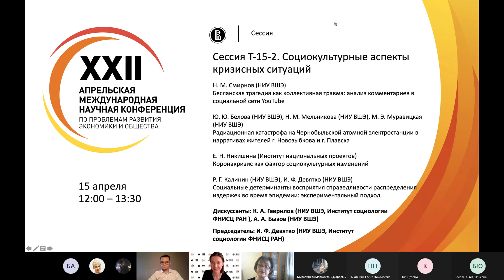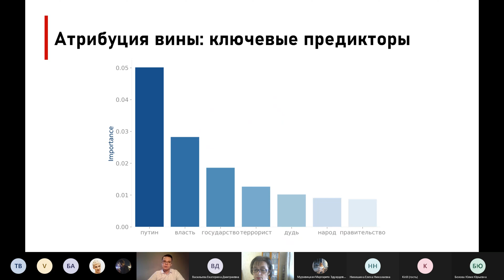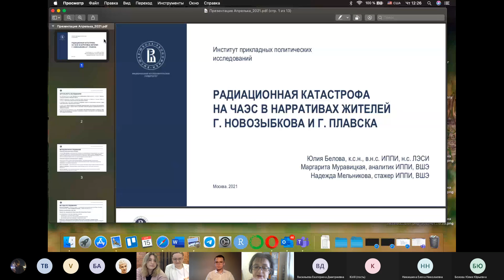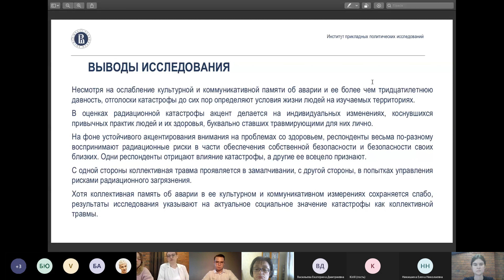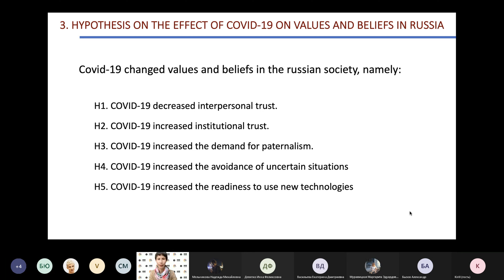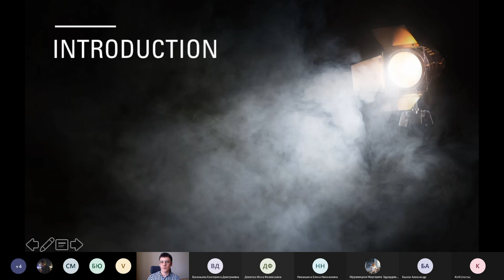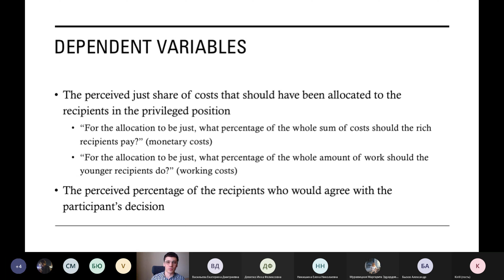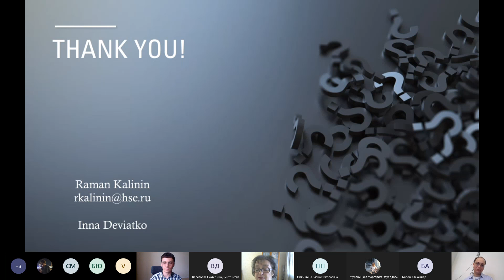Сессия T-15-2. Социокультурные аспекты кризисных ситуаций